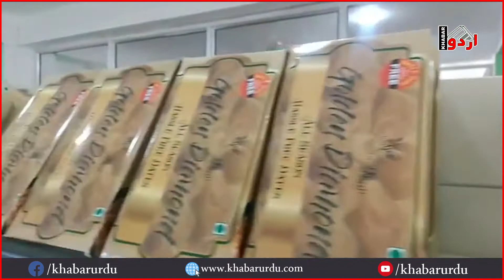Cooperative Society Kargil opens up outlet for public | Khabar Urdu